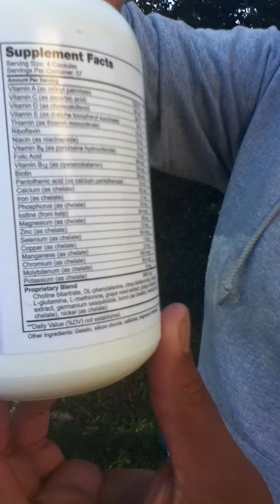2012 - LIVING WITH BIPOLAR DISORDER AND DEPRESSION - STEPHANIE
This video of Stephanie McClain was filmed back in 2012. She speaks about living with bipolar and depression and how she overcame it by changing her life at the age of 30. This video was made back in 2012.